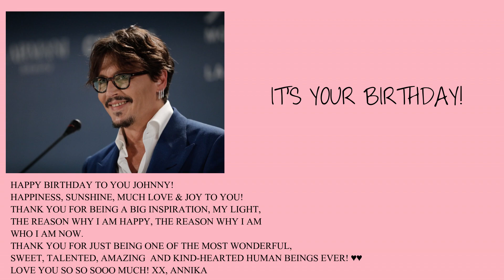Happy 58th Birthday Johnny Depp! ♥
Hey! Hello! 안녕하세요! ♥
My cuties! My Annsquad!

AND it's that time of the year again! today is the birthday of one of the most  wonderful, amazing, stunning, kind, warm & talented humans ever-  Mr. Johnny Depp! ♥

Johnny, my sunshine, my hope, my joy, my happiness, my light, my strength and my inspiration - thank you for existing!! I'm hoping you can celebrate your birthday with your loved ones, may your day will be filled with happiness, joy, laughter, magical moments and sunshine always, as you deserve it ! ♥
I'm so so happy and proud to say I'm a fan of yours ehh.. employer for over 10 years now and every day I am happy we are all alive at the same time as you, so we can watch all these amazing movies you are in and see these wonderful characters on screen!! Thank you for making our world more colorful!!
For your birthday I wish you only good things & happiness always!!! May you be super happy forever and ever!!! My love, support, admiration & respect will forever and always remain, thank you for being the strongest and kind-heartest, warmest, just greatest person I know - I love you!!
with love,
Annika.

I hope you guys like this little edit of this wonderful birthday boy!!! Have a great day!! ♥

✨Annsquad is love. Annsquad warms my heart and makes me smile. Thank you.✨

◇Coloring: mine

This video is only made for fun not for profit. All rights to their owners.